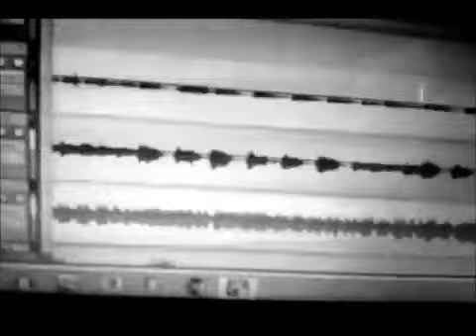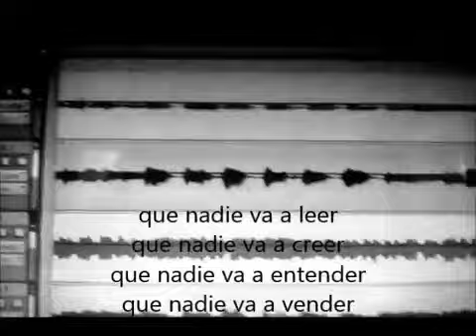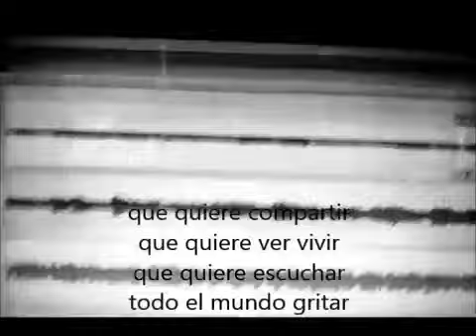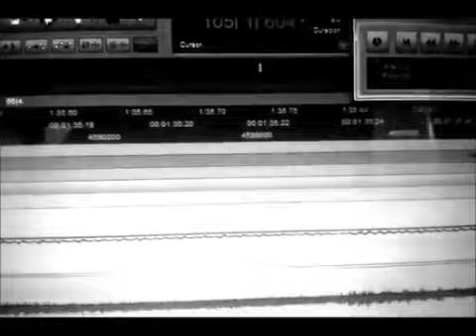Arma tu banda 2015 - Miguel Bonilla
Ortizo y Rock al parque 2015, te regalan todos los instrumentos y la grabación de tu primer sencillo, para que armes tu banda y algún día puedas tocar en el Festival.